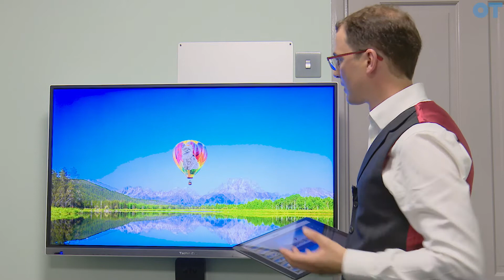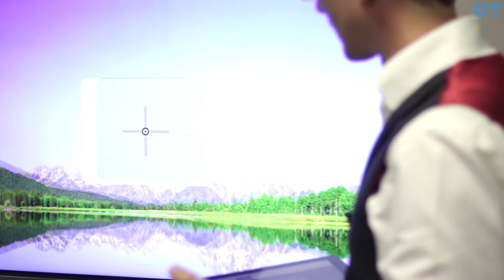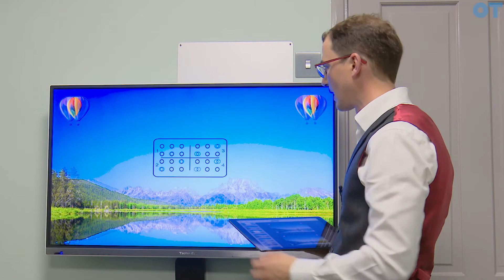Paskal 3D eye chart walkthrough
A walkthrough of the Paskal 3D eye test system, showing some of the features the a 3D eye chart can provide.